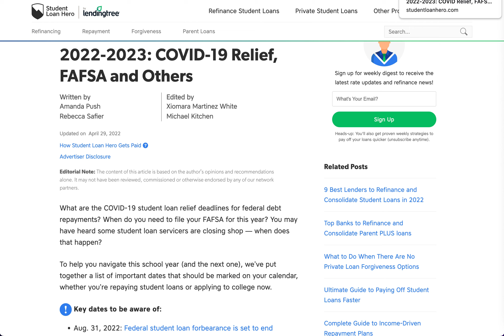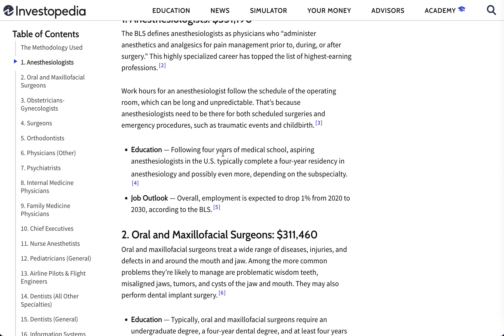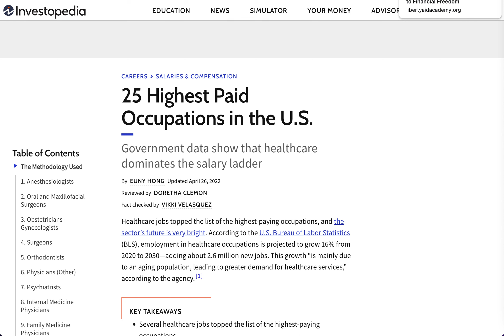Free Graduate School For Anyone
Welcome to the Liberty Aid Academy channel!

Here you will find clips and highlights from Liberty Aid Academy, an online educational platform aimed at providing people with the proper tools to achieve true financial freedom. We have helped thousands of students fund and design a lifestyle that is fit for them through our high-quality classes and mentorship that are provided within the academy. The Liberty Aid Academy channel will change your life with tips and advice on how to remove the shackles placed on us by the financial system and carve a path to success for you and your loved ones. Check us out!

Check out our Trust Crash Course to discover our guaranteed method for private wealth and family protection:

Visit Liberty Aid Academy online to learn more about how you can gain control of your finances!